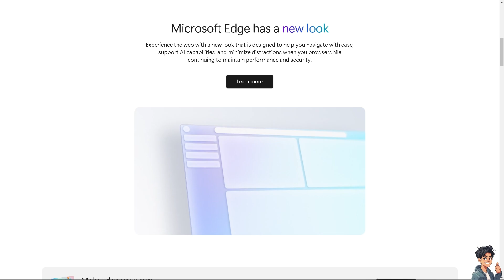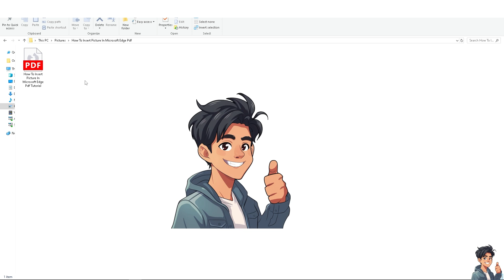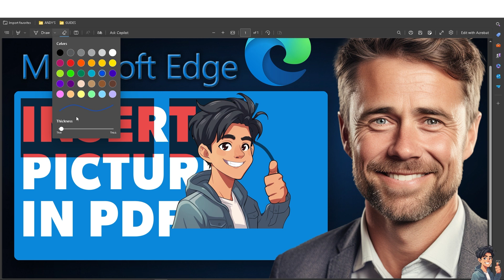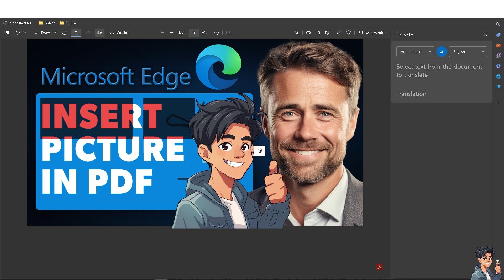How To Insert Picture In Microsoft Edge PDF (Full 2024 Guide)